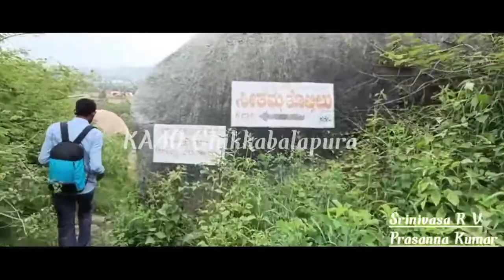ಸೀತಾ ದೇವಿ ಲವ ಕುಶರಿಗೆ ತೊಟ್ಟಿಲು ಹಾಕಿದ ರಹಸ್ಯ Birth place of Lava kusha at Avani Bili betta kolar temple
Birth place of Lava kusha at Avani.! The House Tour of Seetha devi.! Avani Tour By Raju Allagadda. !

Avani is a small village in Mulabaagilu taluk, Kolara district in Karnataka, India, about ten miles from Kolar Gold Fields. The village is located at 32 km from Kolara, the district centre and 13 km from Mulabaagilu, the Taluk headquarters. It is a popular location for rock climbing. !

Address :

Bili betta

Vokkaleri (V)

Kolar (T)

Kolar (D)

Karnataka state